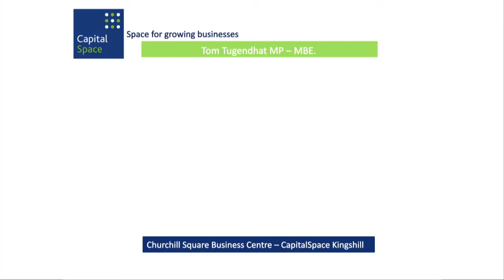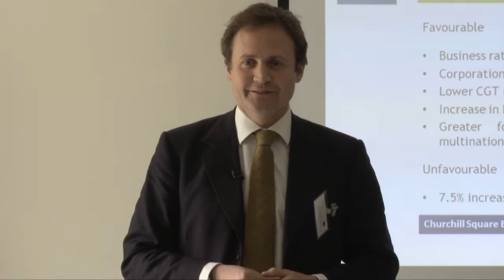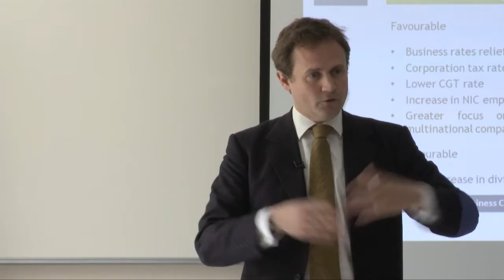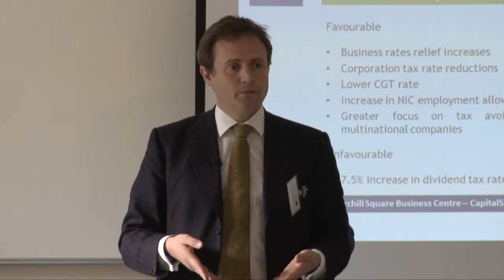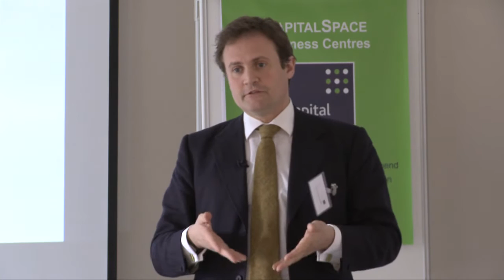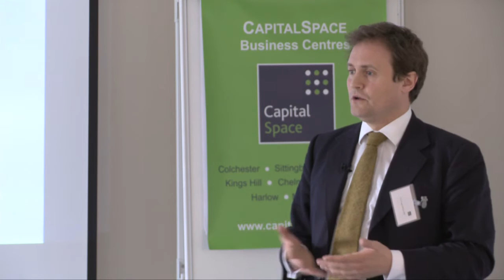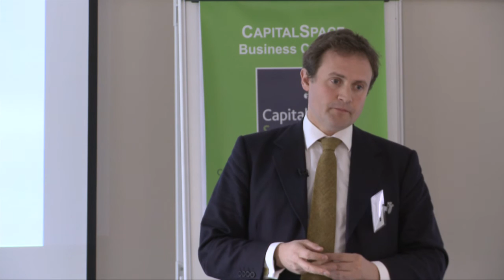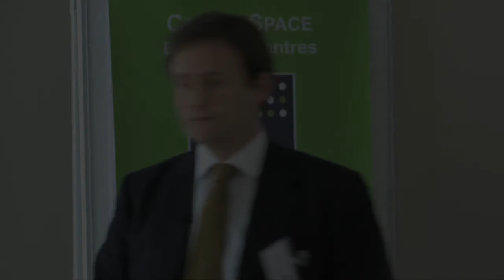Tom Tugendhat MBE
Tom is the MP for Tonbridge, Edenbridge & Malling

Established one of Lebanon’s first public relations companies

Received MBE while serving in the British Army in Iraq and Afghanistan as an Arabic-speaking intelligence officer with the Royal Marines

Military assistant to the Chief of the Defence Staff.

Part of the National Security Council & set up the first non-warlord administration in Afghanistan (Helmand) since the Soviet invasion.

Now sits on the Public Administration & Constitutional Affairs Committee of the House of Commons and is working on dementia issues.

Capital Space Office rental in Kings Hill was the venue for this brilliant question and answer session this morning.